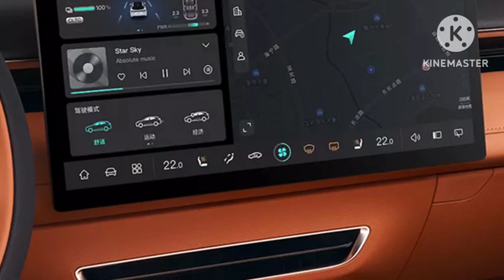Chi tiết Deepal S7 - 'Lamborghini Urus Tàu' bản giá rẻ chỉ hơn 400 triệu đồng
360 Xe_Cắt option là tâm lý chung của nhiều hãng ôtô khi ra mắt 1 mẫu xe nào đó ở thị trường mà họ cảm thấy rằng, giá rẻ mới là chân ái. Và Deepal S7 - chiếc Lamborghini Urus của trung Quốc đã làm điều đó.